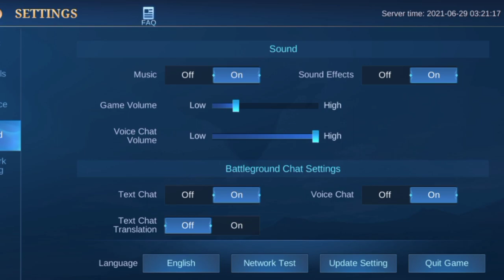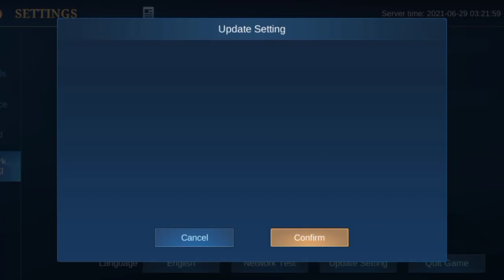BEST SETTING UPDATE 2021 | MOBILE LEGEND BANG BANG | TUTORIAL _ MLBB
TOP PHILIPPINES/GLOBAL ZILONG: Jr Inuyasha
Ssg Channel
Jr Inuyasha
Expert Zilong
Pro Zilong
Top Global Zilong
TOP PHILIPPINES ZILONG
Jr Inuyasha
Ssg Channel
TRASHTALK ML